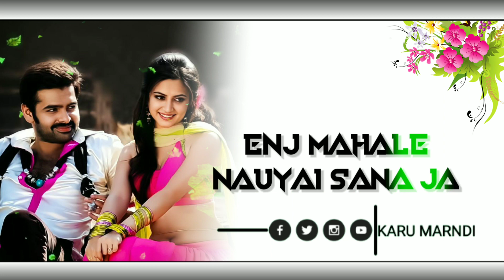AAM GOLOM HAM MULA CHASI @karumarndi3815